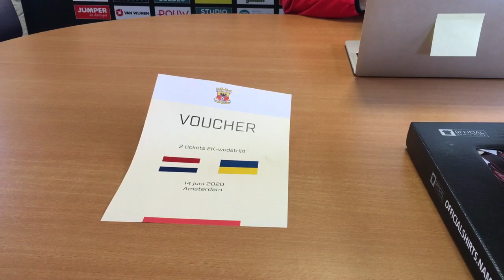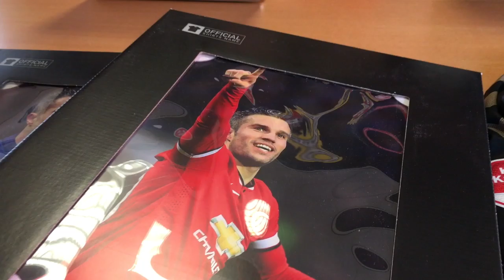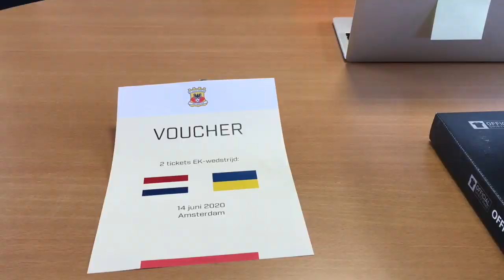100 jaar Vetkampstraat-winactie: de verloting!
🚨 Verlotingsalarm! 🚨

Alle aanmeldingen voor de 100jaarVetkampstraat-winactie zijn verzameld, meer dan 3.000 in totaal!
En dus is het tijd voor de verloting...

Aan Jenthe Mertens en lotingspecialist Nicolas Abdat de eer.